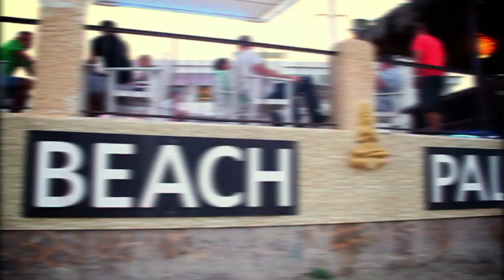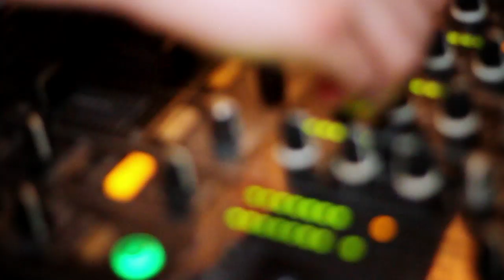Adam Nics - Debut Ibiza Tour - Summer 2012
Adam Nics, DJ, Producer and Radio Show Host based in Toronto, Canada comes out to Ibiza for his first ever tour of the White Isle. Lucky Life Entertainment booked Adam for a few gigs around the island durring his week out here, including Hotel Es Vive's Experience Bar, playing alongside Snake & Dave Lea (South Africa), a daytime chillout set at Kanya Beach Bar, and the SupermartXe at Privilege pre-party at Beach Palace, Ibiza.

After his first Ibiza encounter with Lucky Life Entertainment, Adam soon came on board with the Lucky Life brand, running the weekly Lucky Life Radio broadcast from his Toronto studio, broadcasting to more than 5 countries and over 20,000 listeners worldwide.

Special Thanks to Jason Bull and Es Vive Hotel, Kanya Beach Bar, Josh Demello, Beach Palace, Mike Menudo and Charles Nikolai.

Soundtrack: Adam Nics - Fantastic Voyage (Unreleased)